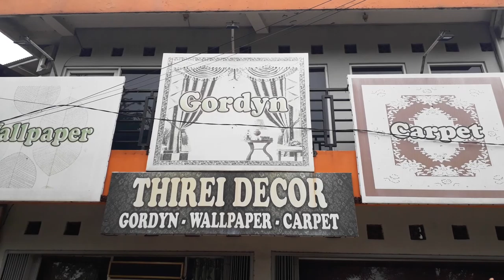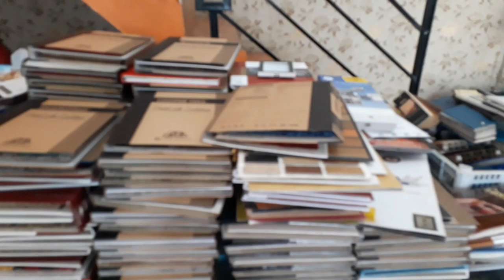toko gorden terbaik